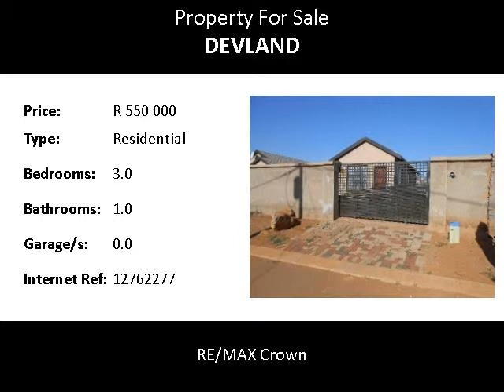3.0 Bedroom Residential For Sale in Devland, Johannesburg, South Africa for ZAR R 550 000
Bedrooms: 3.0
Bathrooms: 1.0
Garages: 0.0
Price: R 550 000

Property Description:

This family home offers 3 bedrooms, 2 bedrooms with BIC, 1 bathroom with seperate toilet, lounge and a fully fitted kitchen, all with neat well maintained finishes. It also offers a spacious easy to maintain yard with ample space for parking. Call Today to arrange a viewing.